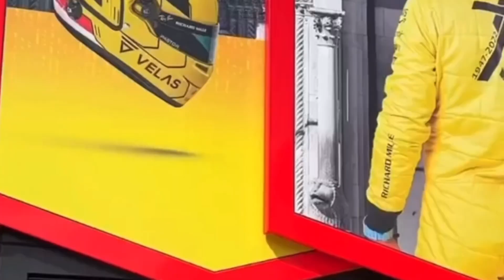F1 2022 - CONFIRA COMO ESTÁ O CARRO DA FERRARI PARA O GP DA ITALIA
E vamos de vídeo rápido, para vocês que estão ansiosos para ver, como está o carro da Ferrari com a pintura especial para o Grande Prêmio da Itália.

Até então, a Ferrari só tinha divulgado como seria o carro através do jogo da formula 1 e também com imagens digitais.

Mas agora a tarde, tivemos as primeiras fotos do carro da Ferrari já montado e realizando o teste de pitstop, lá no pitlane do circuito de Monza.